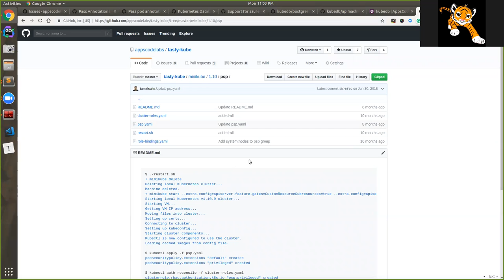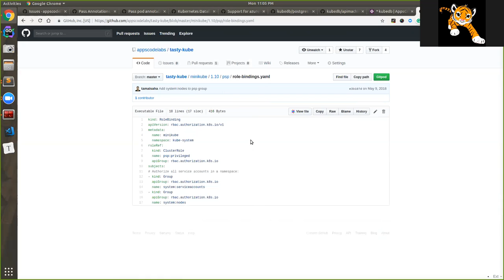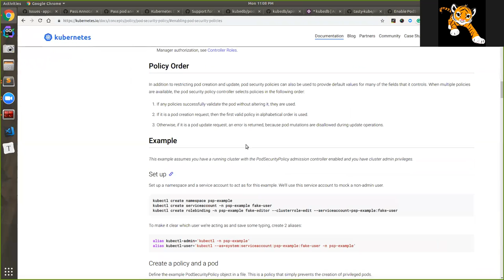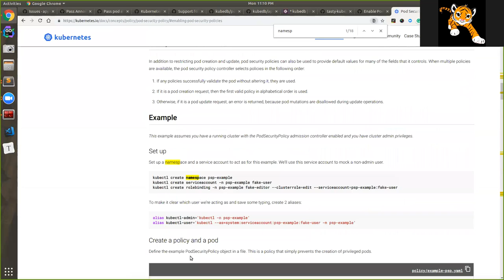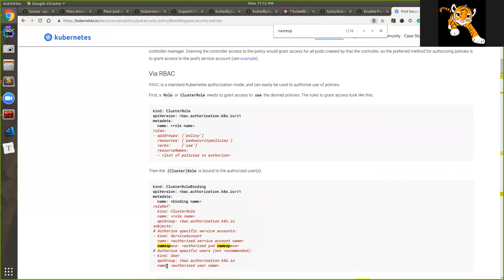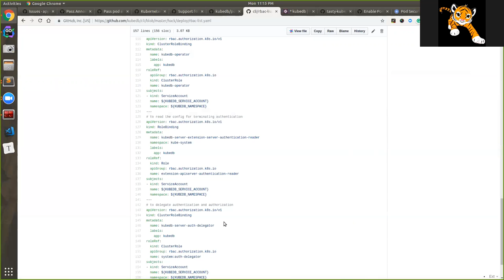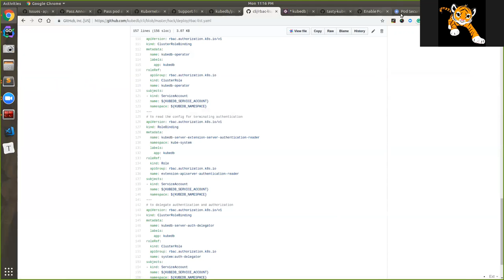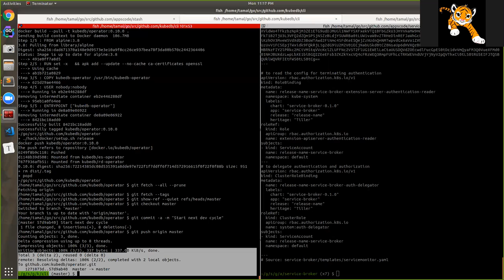PSP support in KubeDB